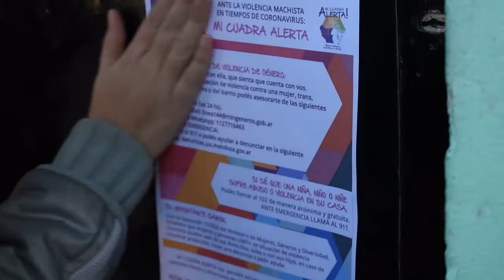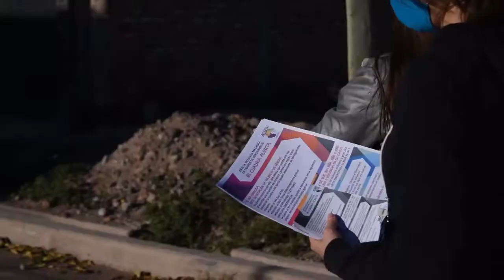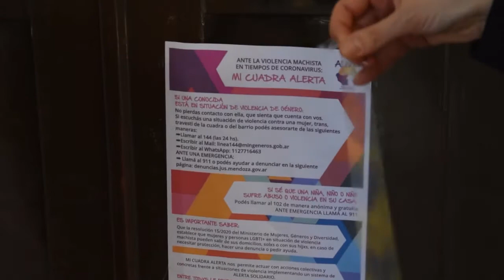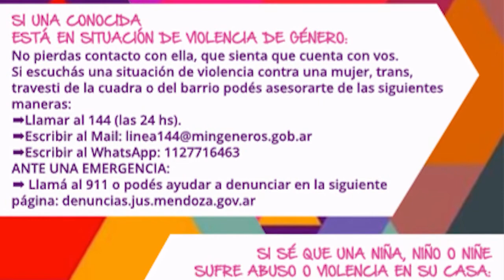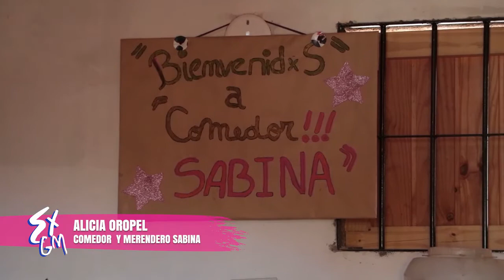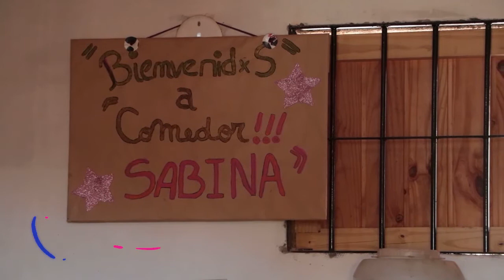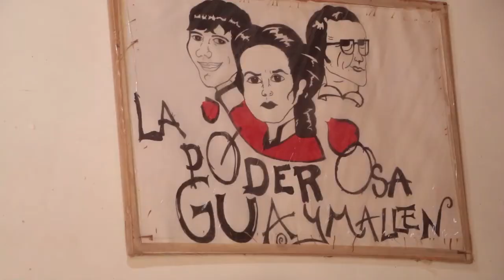EXPRESO GIRAMUNDO PROGRAMA 10: 28-08-2020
Expreso GiraMundo. Programa que propone un recorrido por los barrios del Gran Mendoza y alrededores. Una serie colmada de cultura popular, abordada desde las historias de sus protagonistas.  El deporte, la cocina y el arte llegan a la pantalla con toda su diversidad. También las luchas de género tienen su lugar en este programa.

Además, referentes sociales participan en el análisis de temas importantes para nuestra sociedad a través de enriquecedoras entrevistas.

En este programa:
 *Entrevista a:
- María Vergara Escobar, militante de la organización político-territorial Violeta Parra, Barrio La Favorita, Mendoza. Conversamos sobre los desafíos de la organización comunitaria y su visión sobre la construcción de un mundo desde los valores populares.

*Recorrida por:
- Feria Bº Jesús Nazareno, Guaymallén
- Cooperativa Tiempos de cambio, Ciudad de Mendoza
- Comedor y merendero Sabina, Barrio Los Hornos, Guaymallén

*Cocina Popular:
- Chipá

*Sección MIMM:
- Dúo Tardeagua, con su bonita canción “Árbol vida”

Esta serie es una realización de Giramundo Producciones, con la colaboración de la organización político-territorial La Poderosa - Mendoza y  el MIMM Movimiento Independiente de Músicos Mendocinos y hacedores afines.

Este proyecto fue seleccionado ganador por el ENACOM (Ente Nacional de Comunicaciones), para los FOMECA (Fondo de Fomentos Concursables) destinado a medios y productoras comunitarias del país, Línea P Programa semanal, año 2018.